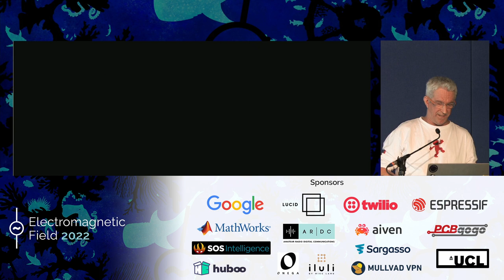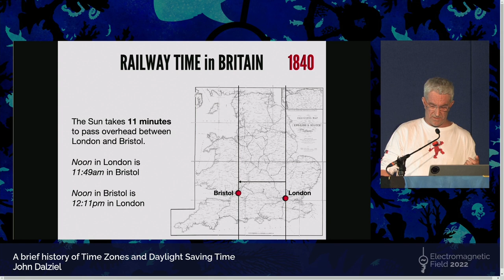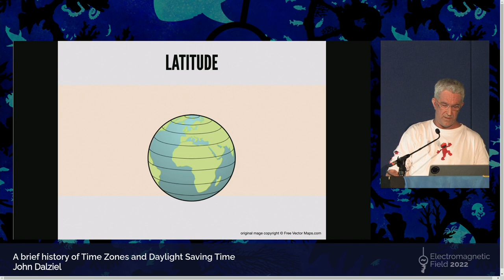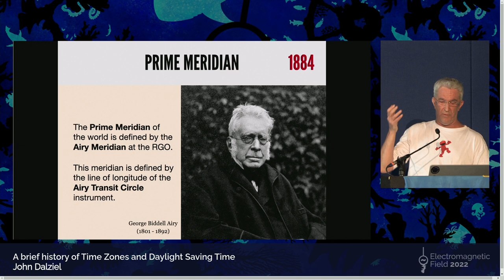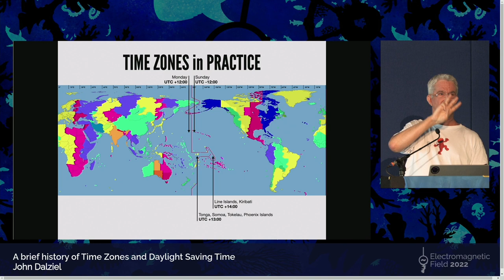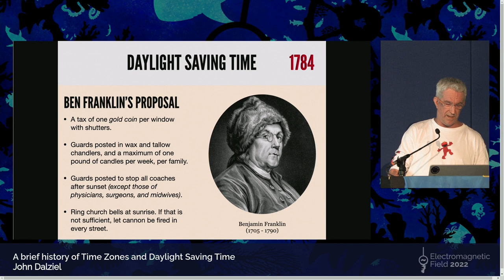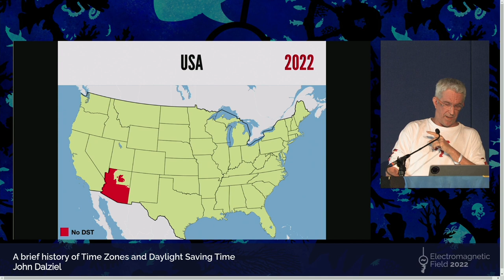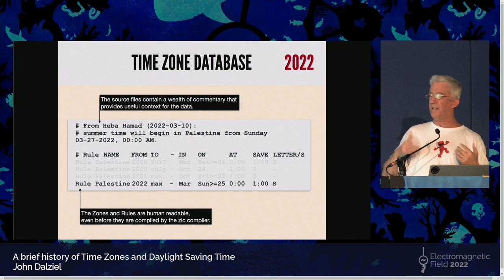John Dalziel: A brief history of Time Zones and Daylight Saving Time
Spring Forward, Fall Back... but why? Take a trip from Railway Time to the Olson database, as we explore the strange history of Time Zones and Daylight Saving Time.